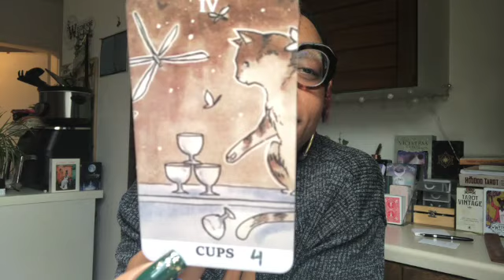VIRGO♍️ STRINGS ATTACHED | NEW LOVE❤️